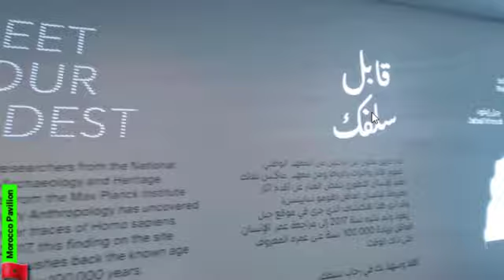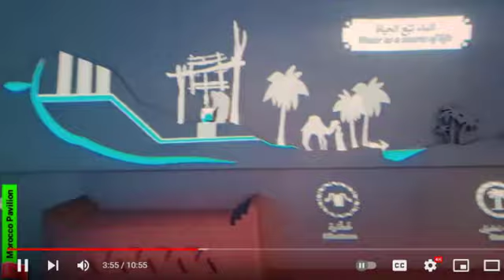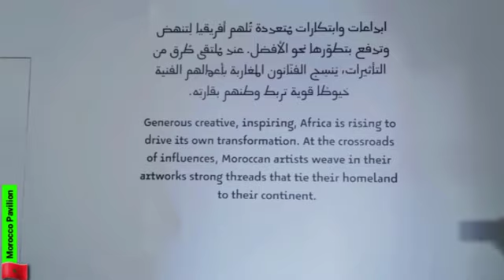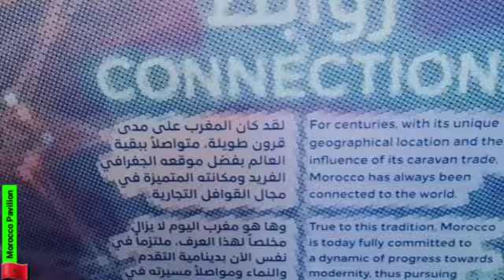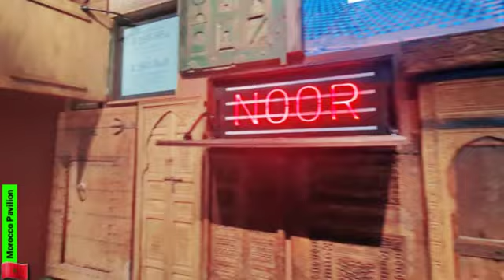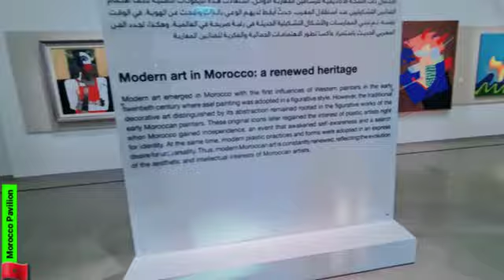191/192: Morocco Pavilion Expo 2020 | Opportunity District |Dubai Expo 2020 |Vlogs by Sparky Designs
Pavilion # 162: Opportunity District

Morocco Pavilion - Full of opportunities
A land rich in talent, opportunities and a source of inspiration. Enjoy an immersive experience through a continuous ramp that reflect the streets of the Moroccan medinas, and its 'Wast Eddar' patio.